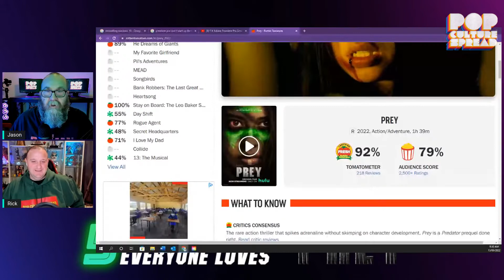5 Reasons why Everyone Loves PREY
The origin story of the Predator in the world of the Comanche Nation 300 years ago. Naru, a skilled warrior, fights to protect her tribe against one of the first highly-evolved Predators to land on Earth.